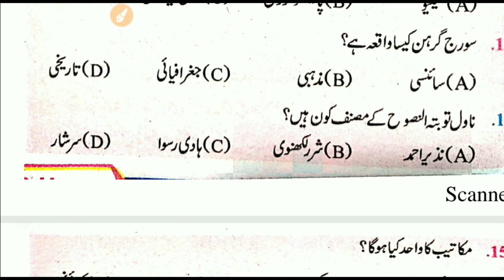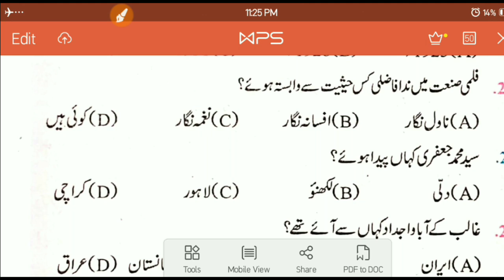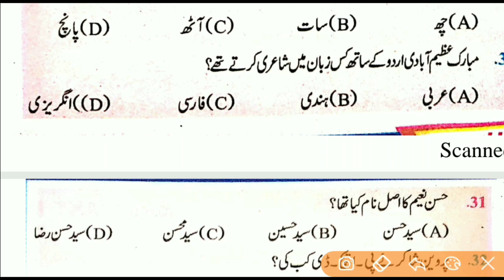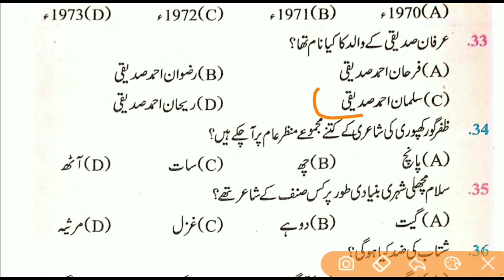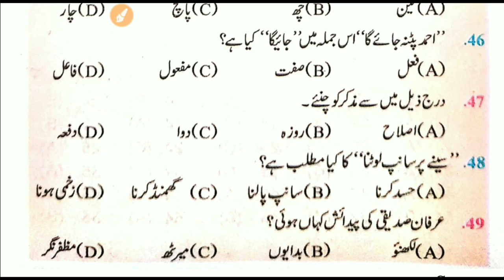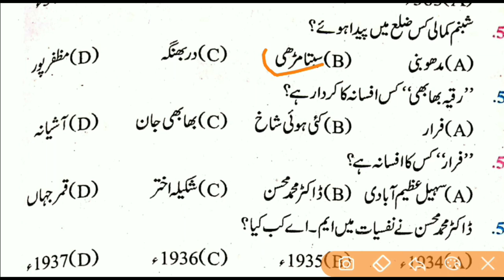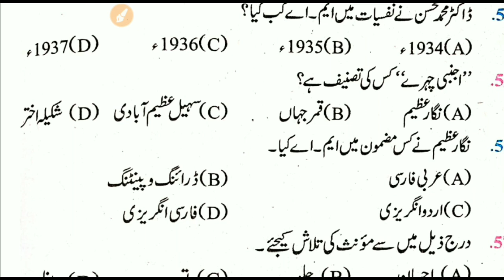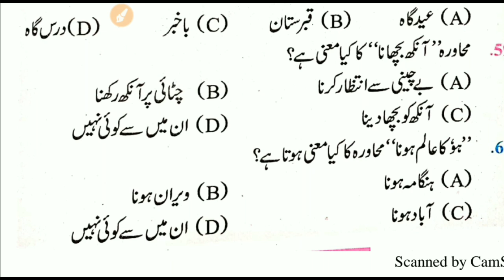Viral question 10th class part 3 Urdu class 10th important question, matric Urdu question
10 th part 3 Urdu class 10th important question, matric Urdu questio
10 th part 2 Urdu class 10th important question, matric Urdu question
matric question paper, 2020 ka matric ka question paper. matric Question 2020 bihar board 2020 ka model paper . matric ka Question 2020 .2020 ka model set .bbd book 10th 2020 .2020 ka bihar board ka Question . 2020 ka matric ka Question Answer. board paper 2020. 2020 matric Question

matric question 2020. bihar board matric question 2020. matric question paper 2020. matric Urdu question 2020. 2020 matric pariksha question. matric ka question. matric ka question 2020. matric ka question answer. matric ka question paper. matric ka question 2020.

Question Bank & Model Paper 2020.  Matric ka Questio 2020. Matric 2020 ka Question Answer. guess paper for Matric 2020. Model Set Question Paper For Matric Exam 2020. Subject Question class 10th bihar board 2020. Matric ka Question 2020 Matric 2020 ka Question Answer guess paper for Matric 2020  Model Set Question Paper For Matric Exam 2020 Subject Question class 10th bihar board 2020.

bihar board matric ka Question kaisa hota hai . how to pass in class 10th bihar board . bseb model paper 2020 class 10. 10th board paper 2020. 10th objective Question 2020. matric ka model paper 2020. matric Question 2020. class 10 objective question. 2020 ka model paper. ten class Urdu. 10th class Urdu. board Exam 2020 Question Paper. Bihar board objective Question 2020. Model set 10th 2020

model paper 2020 class 10 bihar board Urdu, model paper 2020 class 10 Urdu, model paper 2020 class 10 hindi, model paper 2020 class 10

matric 2020 ka question, matric 2020 ka question hindi, matric 2020 ka question Urdu, matric 2020 ka question subjective.मैट्रिक क्वेश्चन, मैट्रिक क्वेश्चन 2020 , मैट्रिक क्वेश्चन आंसर  मैट्रिक क्वेश्चन पेपर  मैट्रिक का क्वेश्चन बिहार बोर्ड 2020 मेट्रिक मॉडल पेपर 2020 का मैट्रिक का क्वेश्चन 2020 का मॉडल पेपर मैट्रिक का क्वेश्चन 2020 का मॉडल पेपर 2020 का बोर्ड पेपर 2020 के मॉडल पेपर 2020 का क्वेश्चन बैंक 2020 का

urdu class 10, Bihar board Urdu class 10th, urdu important question for class 10